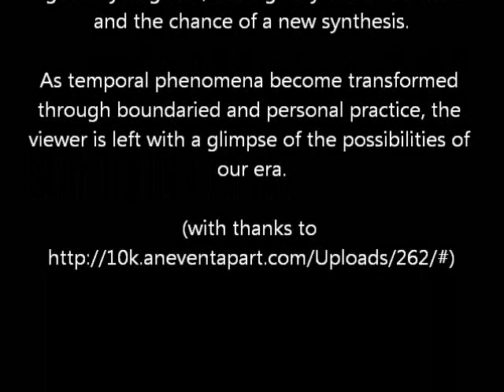Aston Villages Tour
A short tour round a south Oxfordshire village, or two.

This has interesting road priorities. They were different when I grew up nearby (in the 70s) allowing drivers to shoot along straight roads. Now priority is allocated to those going round corners. Everyone moves a lot slower, much more pleasant for those not in cars.